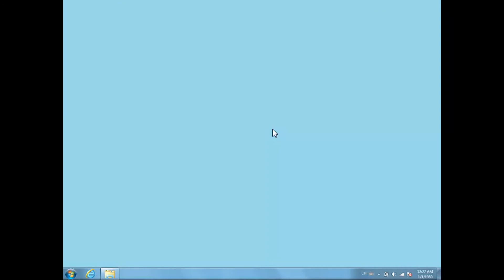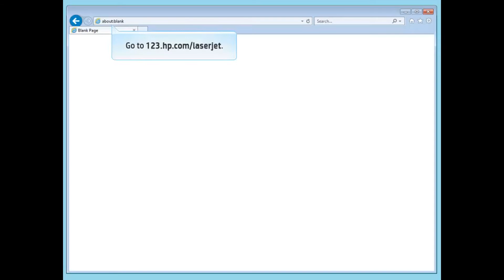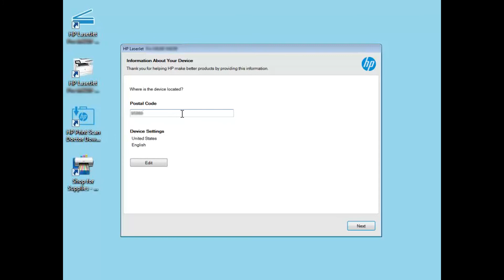Install Software on Windows 7 Using a Wireless Network Connection | HP LaserJet Pro Printers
No audio. Learn how to install software on Windows 7 using a wireless network connection for HP LaserJet Pro printers.

Chapters:
00:00 Introduction
00:15 Verify following components
00:43 Steps to install software
00:58 Software setup guide